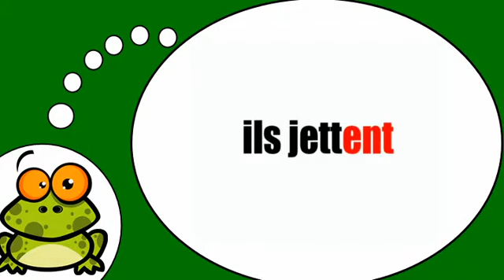Me encanta el francés = El verbo = tirar= en el tiempo presente